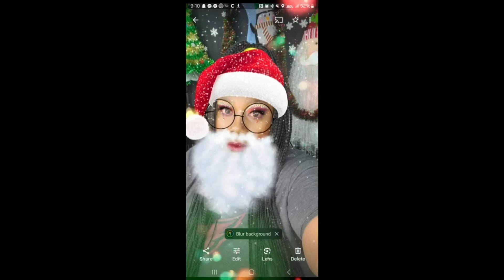My Honest Starbucks Review on vlogmas Day 14th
How else can you find me?
Chime: $Nicoleryl